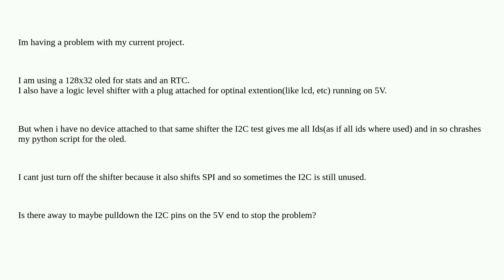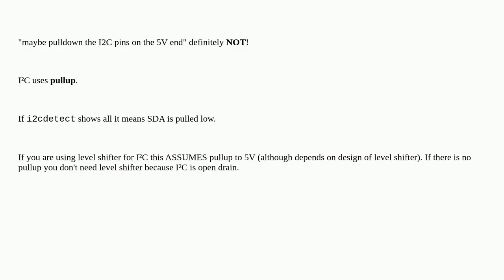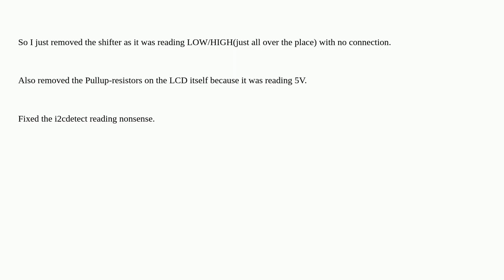I2C Ievel shifter with no device overloads IDs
A special thanks goes out to the community

  i2c